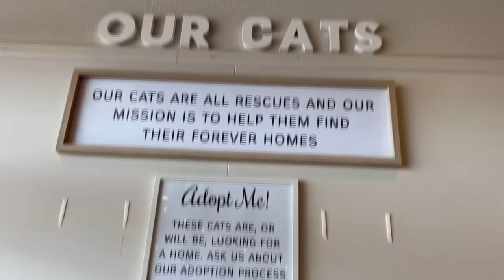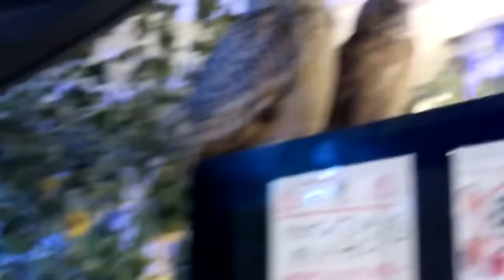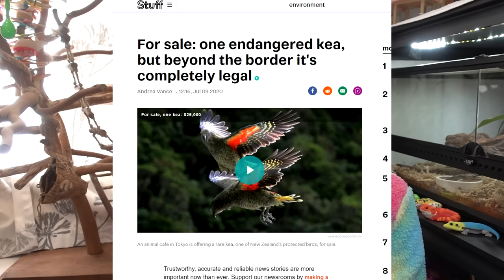Are Wild Animal Cafes Cruel?